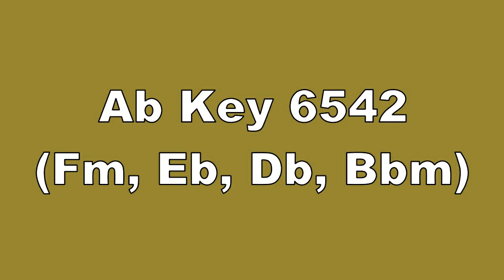Ab Key 6542 Fm, Eb, Db, Bbm